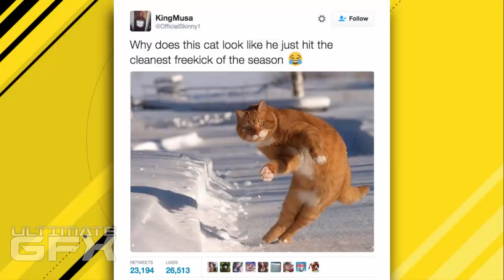Best Catinho Memes Compilation II Funny Memes